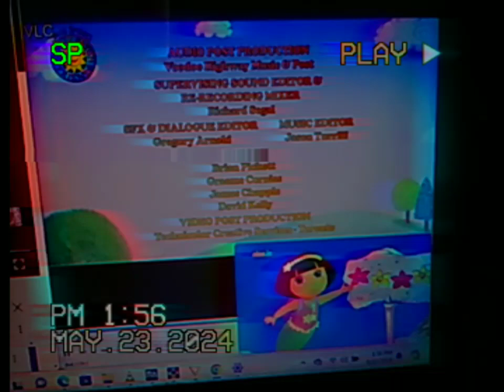Woody Watches Kips Tips Credits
Fenton crackshell A Friend Like Unicornio from Dora Saves King Unicornio